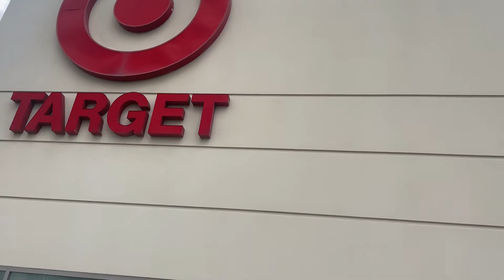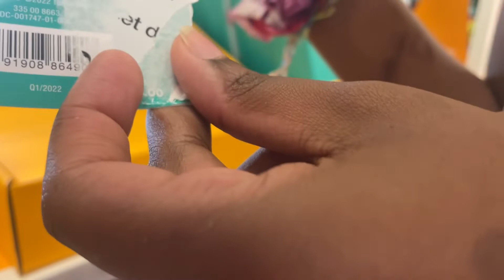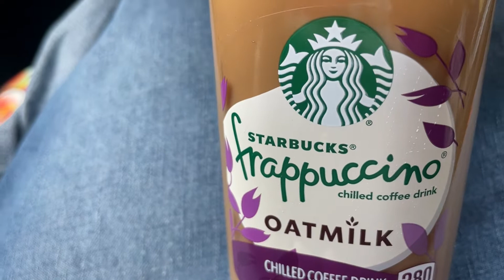Vlog| Some Of Tabitha Brown’s Second Collection @Target|Shopping With Teens|Taste Test